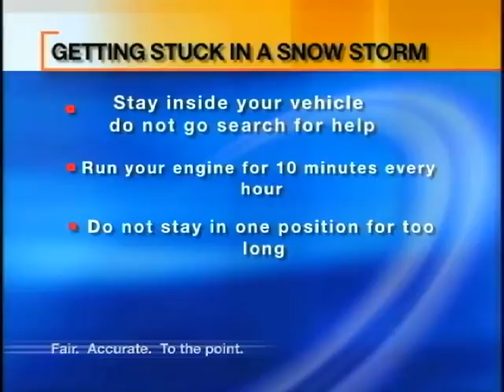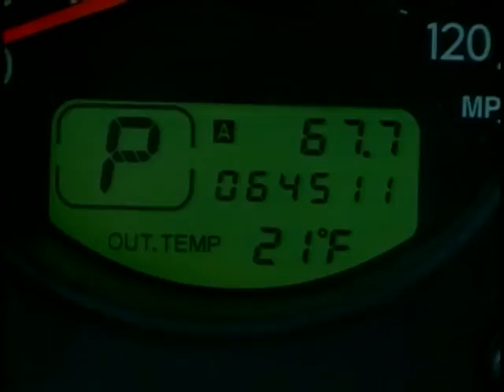Live in Snowstorm from 19th 122910